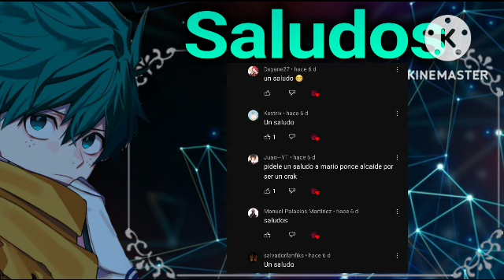Yo en BNHA - My hero academia (Cap 17) (Arco de Stain)